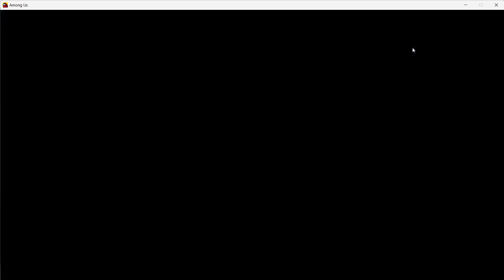Quand je suis enfin murder il m'arrive ça !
yo

Good vissionnage